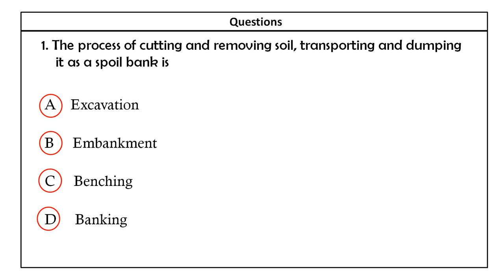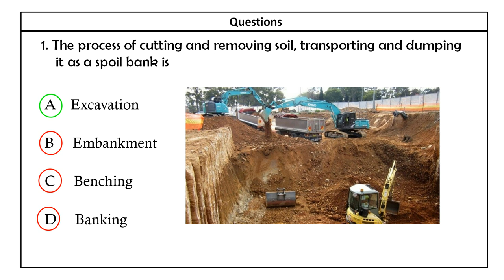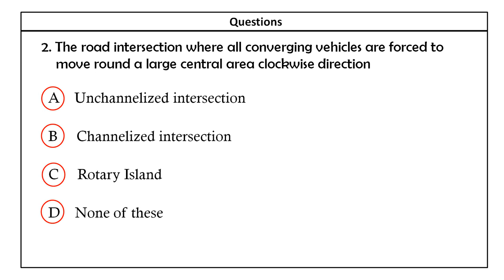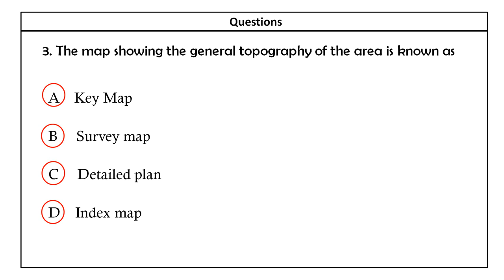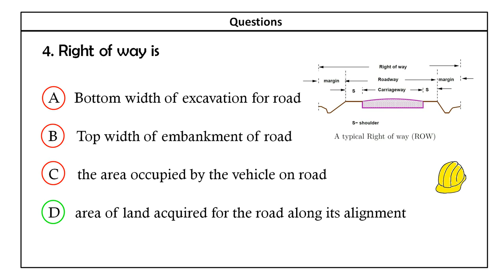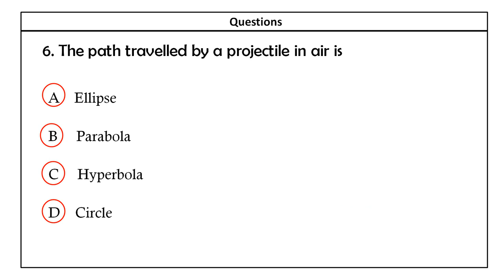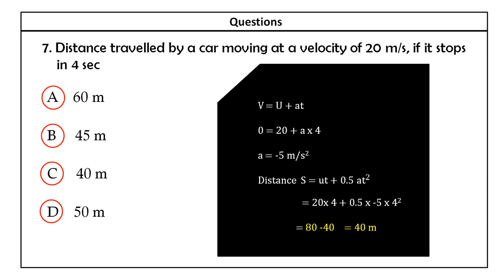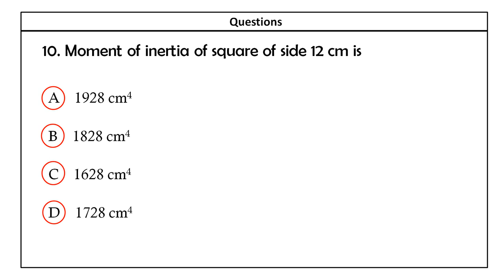Part 6- Kerala PSC Overseer/Draftsman -I,II,III, Tracer Previous year QP in CE - Exam on May 19 2020